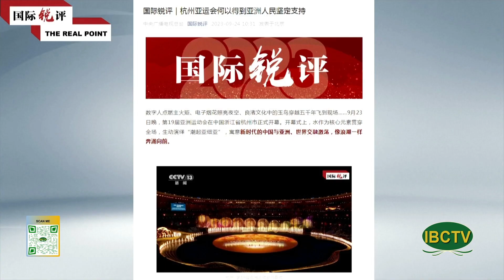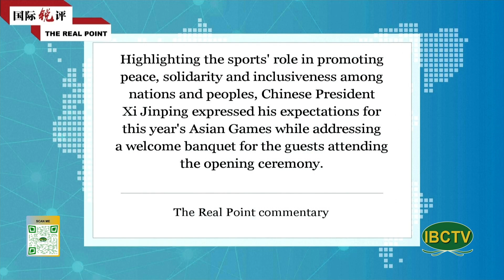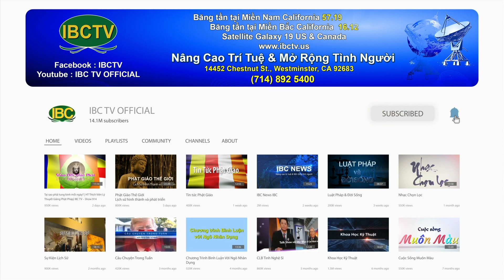Thoi Su Buoi Chieu 09 25 2023 Part 2